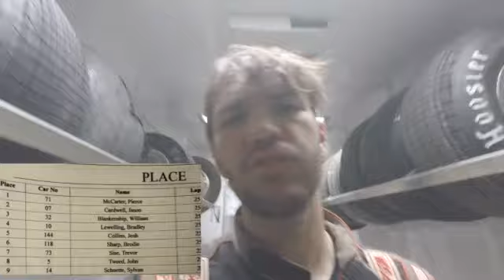VLOG #5 - William Blankenship Dirt Late Model @ 411 Motor Speedway October 23, 2021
The #32 dirt late model race team traveled to 411 Motor Speedway in Seymour, TN for a great racing day and a 3rd place finish!

NAPA of McMinnville
Prater's BBQ
JLPN
Jason Lewis Automotive
Excel Racing Solutions
McKinley Chiropractic
Blankenship Farms and Nursery